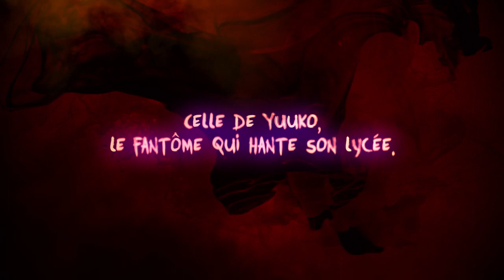Bande-Annonce Dusk Maiden Of Amnesia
Teiichi Niiya est un étudiant sans histoires en 1re année au Collège Seikyô. Il est loin de se douter qu'il va rencontrer une fille bien étrange,Yûko Kanoe, en arpentant les couloirs du bâtiment désaffecté de son collège. Étrange c'est le moins que l'on puisse dire puisque très vite, Teiichi va se rendre compte qu'il s'agit.. d'un fantôme !
Ne se rappelant plus de son passé, Yûko va tenter -avec l'aide de Teiichi- de résoudre les phénomènes étranges qui frappent leur école en espérant que ces mystères leurs permettent d'en apprendre plus sur le sombre passé de Yûko.